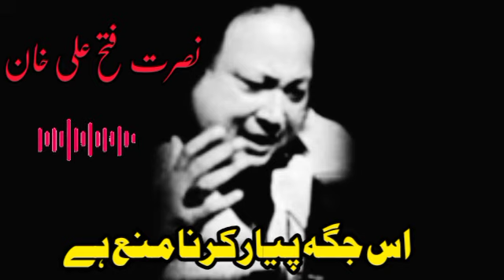Es Jaga Piar Krna Mana Hai | Qawali | Nusrat Fateh Ali Khan | MFAK Qawales